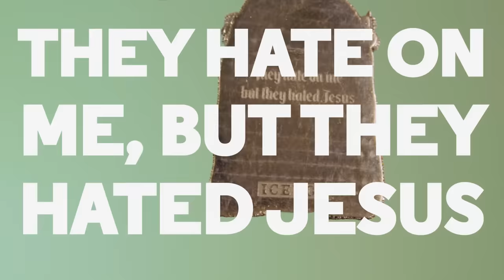Lil Yachty Shows Off His Insane Jewelry Collection | On the Rocks | GQ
You truly won't believe some of the pieces rapper Lil Yachty has in his collection. From his $55K 'Super Big Stone Chain' to his custom made Bart Simpson chain, Lil Yachty breaks down his impressive jewelry collection.